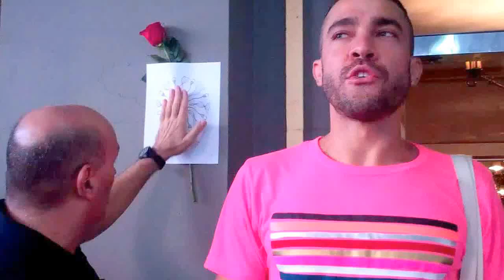Viisual Aids LAST WALK TRIBUtE WALK Hugh Steers Carl George